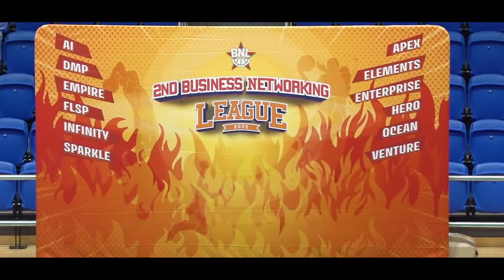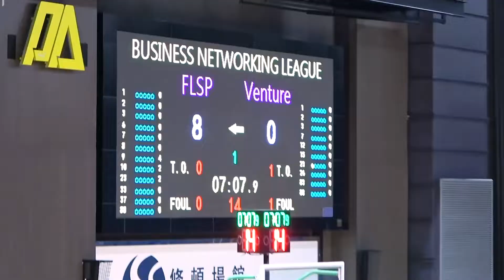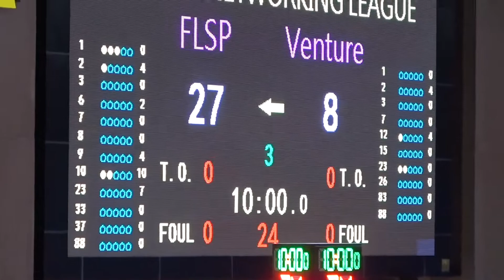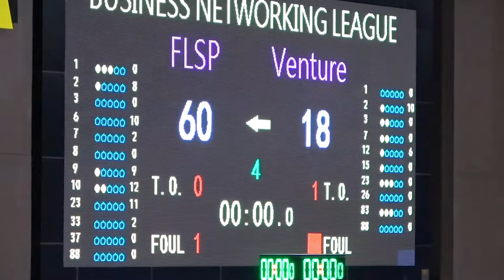1700 Highlight第2屆BNL商務籃球聯賽 Titanium Plate FLSP vs Venture